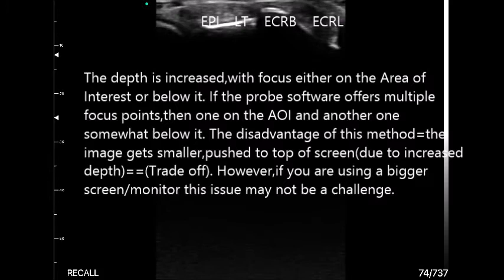Go deep method to improve image resolution acquisition: Superficial structures, with handheld probe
Try imaging : Superficial tendons with low to medium end handheld probe with increased depth and focus adjustment. Image becomes smaller due to increased depth, which is a trade off to grainy image with reduced depth. The choice is individual. At times when there is a challenge with superficial structures that require high frequency probes for good resolution, one has to use the available resources to get the optimal image under the given condition. Other methods include Acoustic Stand off pads that will be presented in another video.